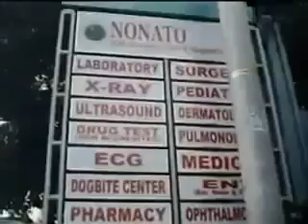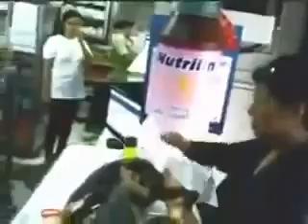After Bashing DUTERTE Online!Mystica Lost Everything and Seeking for Help to Filipino People!